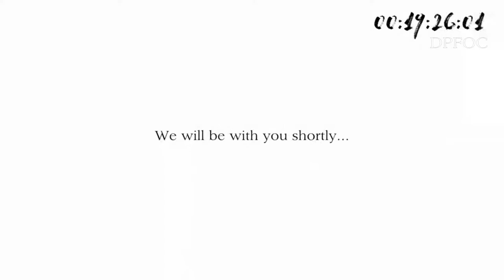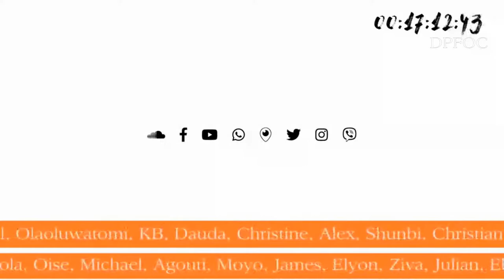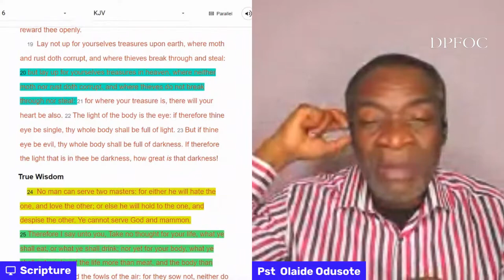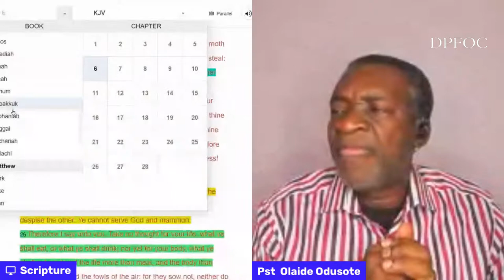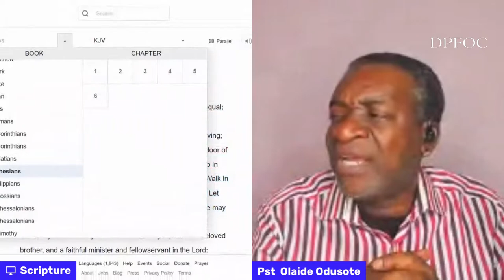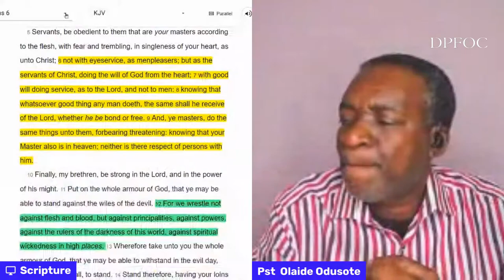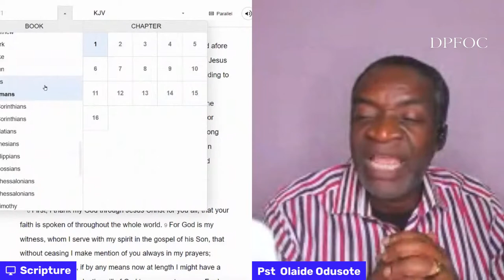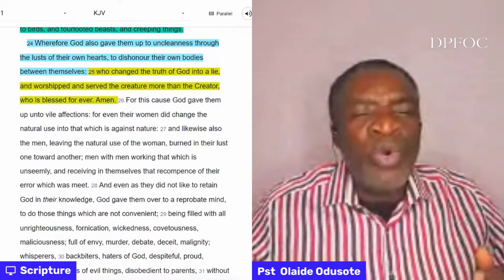DPFOC - CONFRONTING OPPOSING ISMS - Secularism & Relativism ll Pst. Laide Odusote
Pst Laide Odusote is the Lead Pastor of Integrity Worship Centre based in Nigeria and is currently in Canada to pastor IWC, Canada (The Exchange Centre).

You can connect with him:-
Fb: The Exchange Centre (IWC Canada)
YouTube: The Exchange Centre (IWC Canada)

DAILY PRAYER FOR OUR CHILDREN - DPFOC

Daily, we pray for our children.
If you wish to include the name/names of any child/children, dm on Instagram.